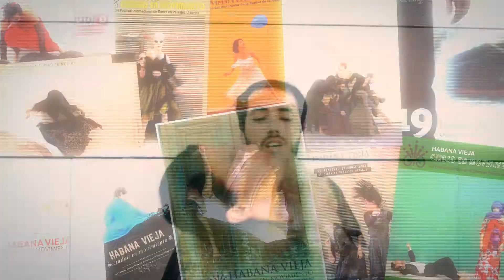25 Festival Internacional de Danzas en Paisajes Urbanos, “Habana Vieja Ciudad en Movimiento .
25 Festival Internacional de Danzas en Paisajes Urbanos, “Habana Vieja Ciudad en Movimiento ´´, del 16 al 18 de abril. Plataformas Digitales  Canal de You Tube Festival “Habana Vieja Ciudad en Movimiento y Retazos DT, Instagram: Retazos DT, Facebook: Retazos.